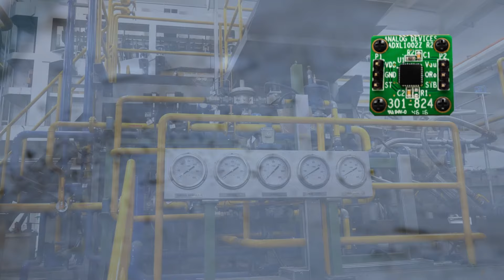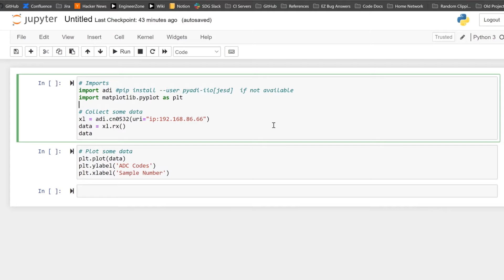CN0549: 状態基準保全（CbM）開発プラットフォーム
予知保全ソリューションを実現するためには、高精度のセンシングデータが重要です。CN0549 は、状態基準保全のハードウェア・ソフトウェア・アルゴリズム開発を加速させる完成度の高い開発プラットフォームです。

■機能と利点
機械（ポンプ、ファン、モータなど）への取り付けが容易で、センサー信号の完全性を20kHzまで維持
広帯域MEM加速度センサーのデータを一般的なIEPEフォーマットで出力
DAQソリューションが高忠実度を実現、DC～54kHzのIEPEアナログ入力帯域幅z
組込みのFPGAソフトウェアが、ローカルの組込み処理またはネットワーク処理用に生データをキャプチャして保存
IIO Oscilloscopeアプリケーションがデータの迅速な可視化と評価を実現